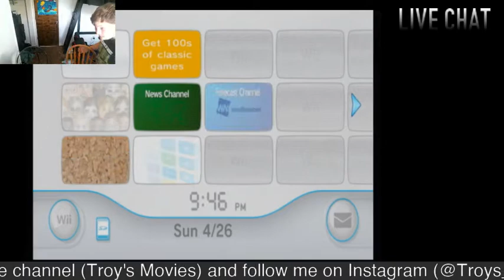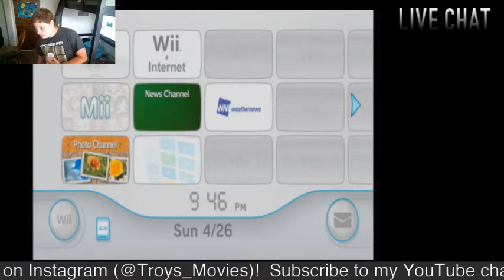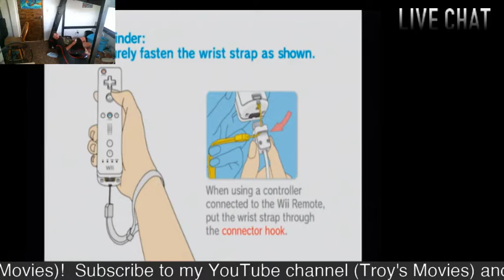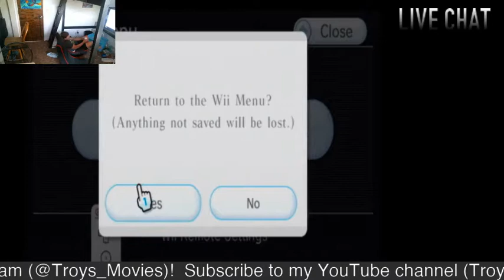MY 100TH GAMING VIDEO!!!! Mortal Kombat Armageddon Playthrough #5